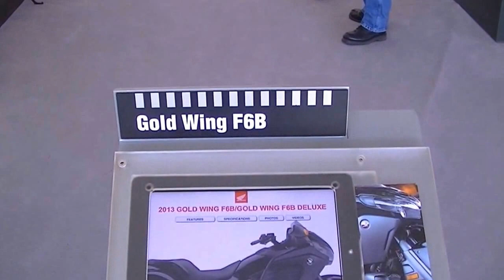2014 HONDA F6B GOLDWING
NEW HONDA